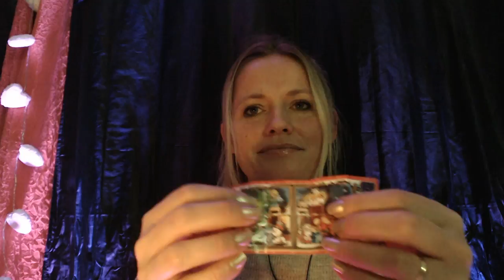( ASMR FRANçAIS ) serie 12 La Boite Mystère Asmr tapping